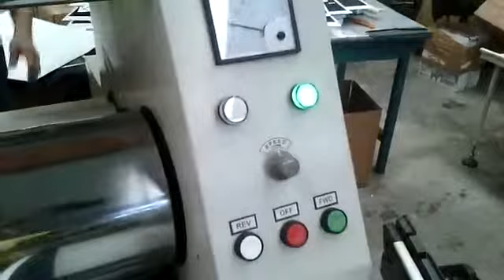LAMINADORA HIDRAULICA, MANUAL MODELOS, YDFM 720 y YDFM 920